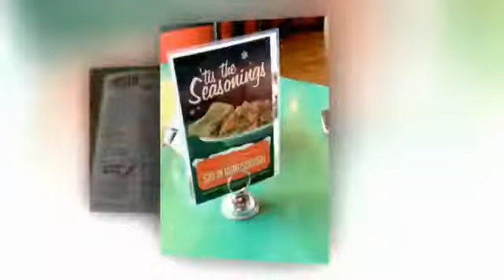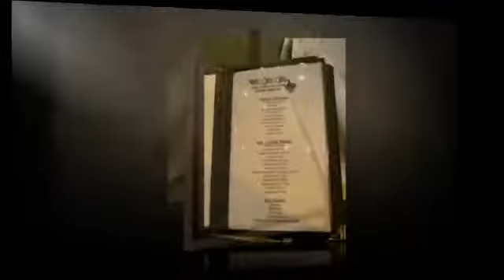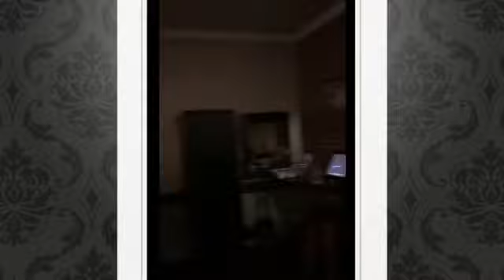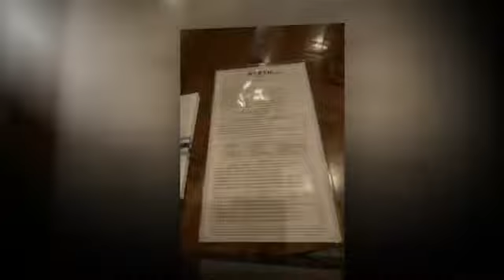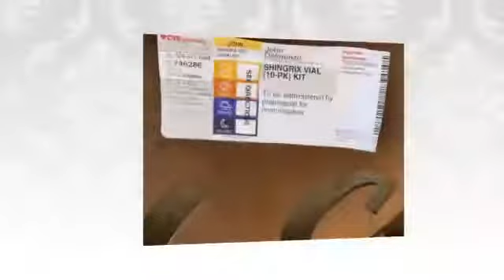You Only Live Twice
Paulina and I met on March 28, 1982, and have been together since then. We married and began our 2nd time around. Son John joined us on August 10, 1984.

Now, we’re slowing down! We, and our beloved companion Mr Lucky, enjoy life and Family.

Checkout some recent memories while listening to some James Bond tunes.

Looking forward to more of a good thing.